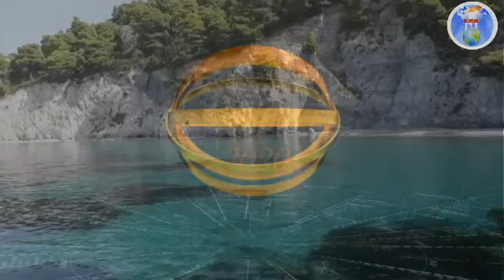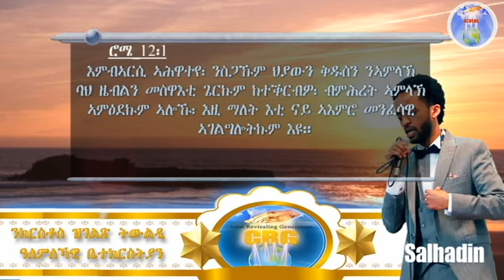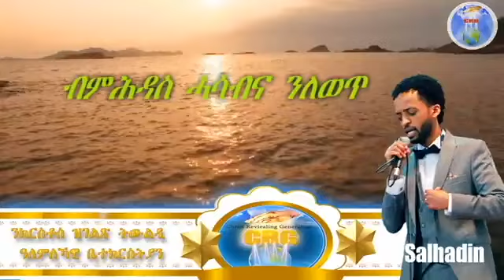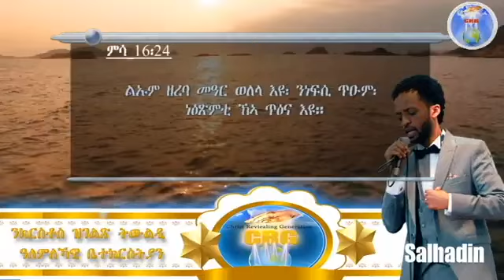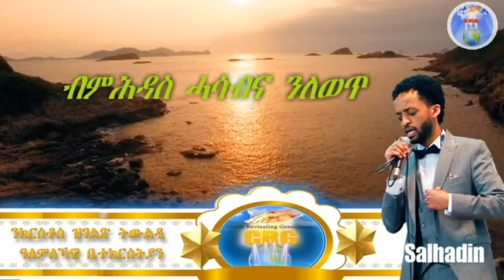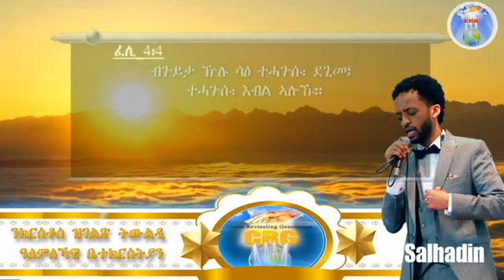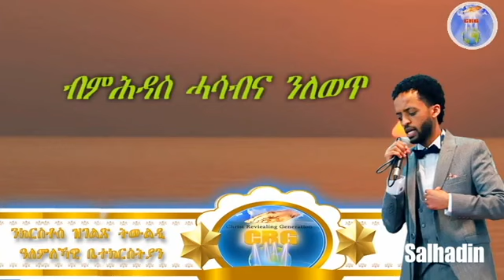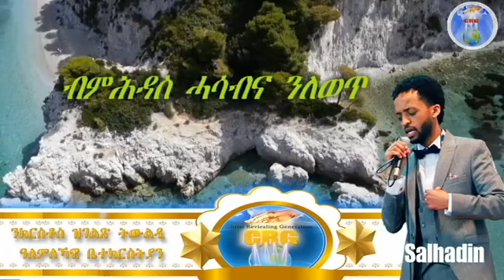ኣገልጋሊ ሰልሓዲን መዓልታዊ ቃል 25 09 2022 ብምሕዳስ ሓሳብና ንለወጥ